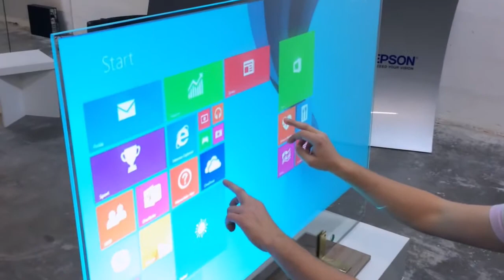Smart film application ~ Meeting room by SMARTA